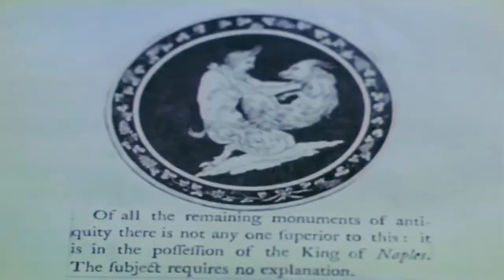Lucifer "Phoenix" (Music Video + Lyrics)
Great lyrics for this song by Johanna.
To see it click on the Closed Caption button beside the cog.

Fan made music video for Lucifer's "Phoenix" with live performance from Rockpalast and scenes from Keeneth Anger's Lucifer Rising.